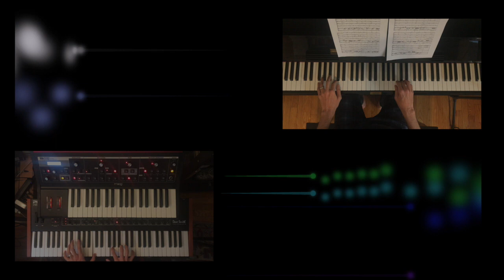Bach Keyboard Concerto in F Minor - Largo - Piano and Synth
The second movement from Bach's keyboard concerto in F minor

The orchestral accompaniment is played on the Moog Phatty and the Dave Smith Prophet Rev2